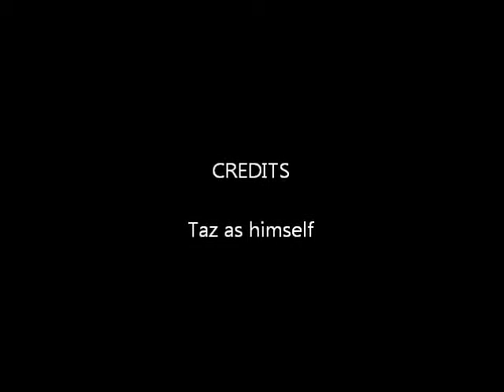Taz being carried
Taz being carried around the house